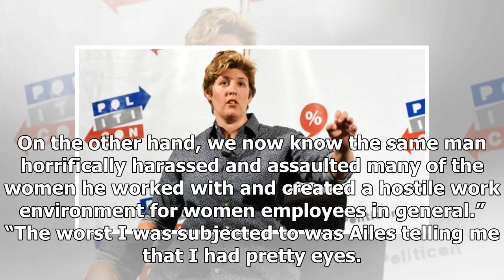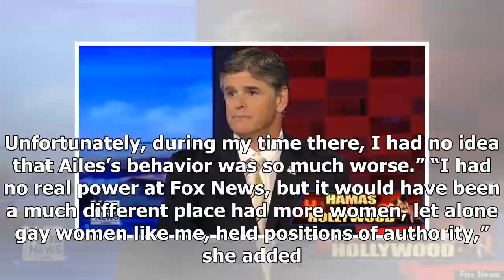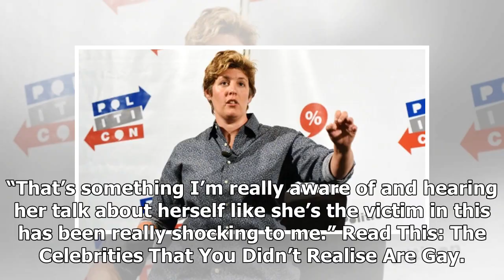Breaking News | A ‘liberal lesbian’ reveals what it’s really like to work for Fox News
A woman who worked at Fox News has opened up about her time as a “liberal lesbian” at the highly conservative media outlet. CNN political commentator and activist Sally Kohn worked for Fox News for a year. It was during that time that she learned a few surprising truths at the channel – and experienced some uncomfortable behaviour at the hands of the late accused sexual harasser and CEO of Fox News Roger Ailes.  “Despite what you might think, the staff at Fox News are not 100% ultraconservative...